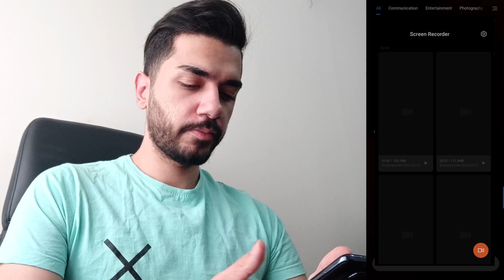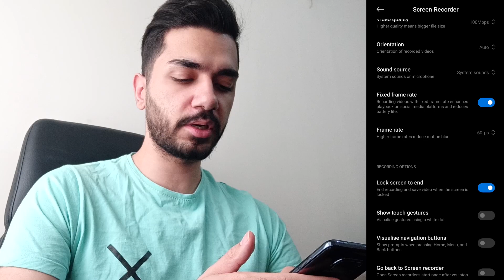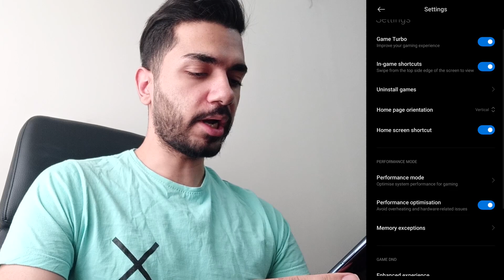توضیحات کامل کاهش لگ ، تنظیمات رکوردر ، بالابردن کیفیت ویدیوهای اینستا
اگه از ویدیو خوشتون اومد چنل منو سابسکرایب کنید  لایک و کامنت انگلیسی فراموش نشه ❤️